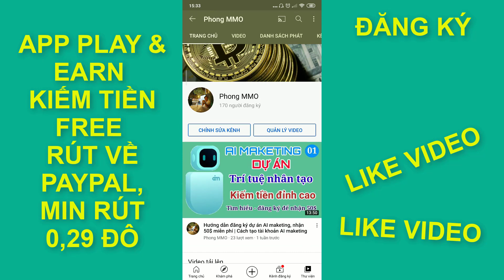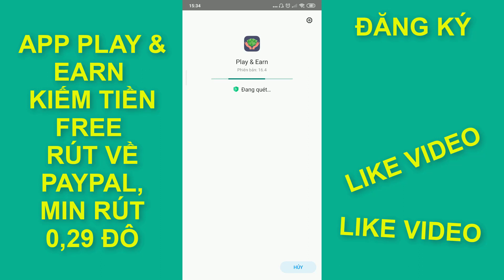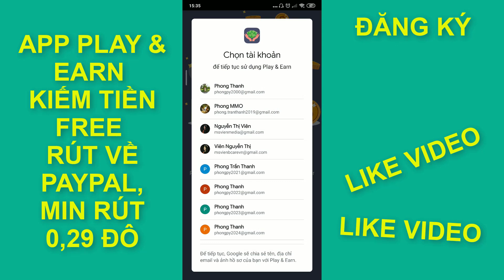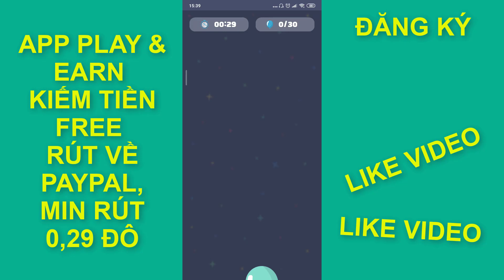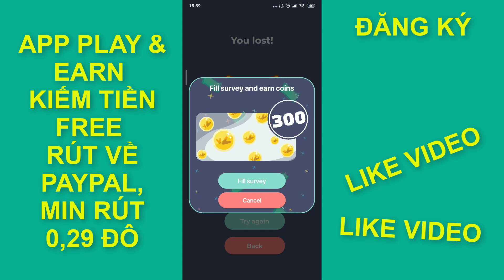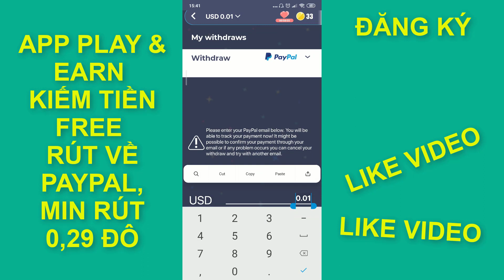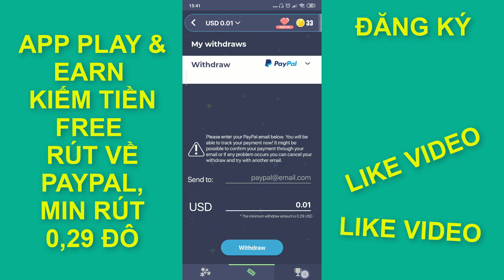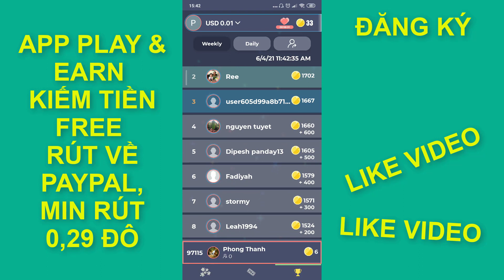App chơi game làm nhiệm vụ kiếm tiền sạch paypal | Min rút cực thấp